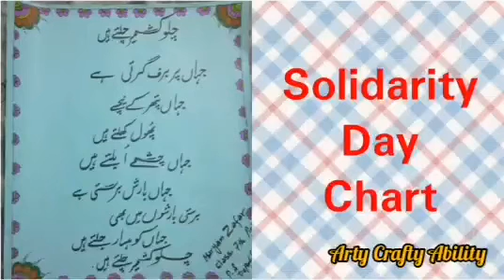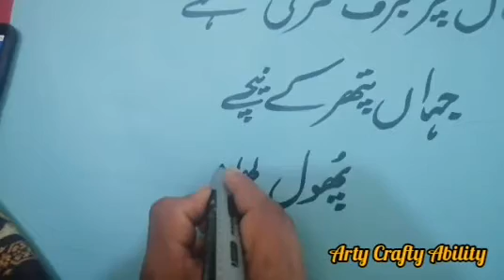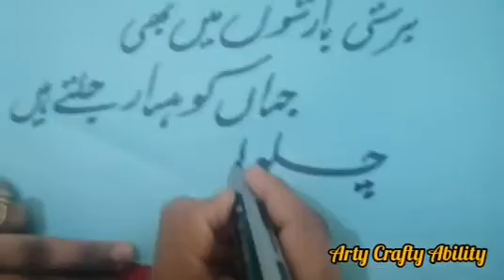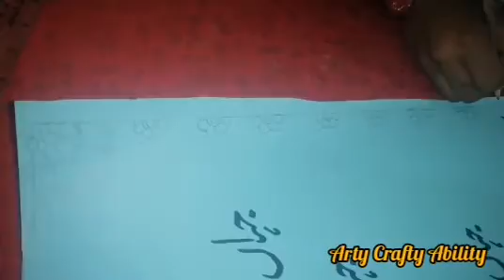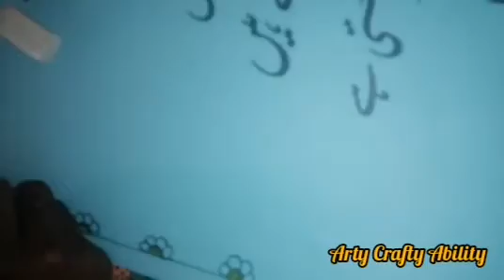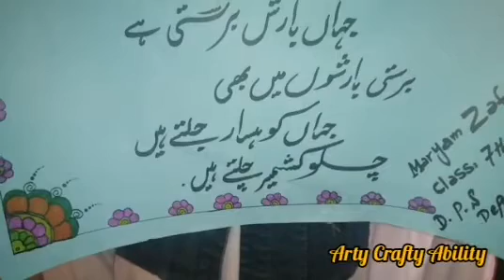Solidarity day poster, solidarity day chart. Kashmir day poster chart..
It's all about art craft ideas..